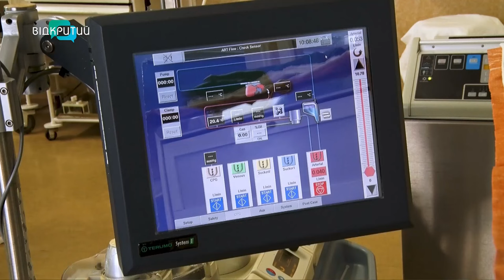Витягують бійців із того світу: як працюють хірурги обласної лікарні у війну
Понад 24 000 операцій з початку повномасштабної війни. Навантаження на лікарів головного прифронтового шпиталю країни виросло в десятки разів.  За понад рік війни хірурги бачили все, на що може перетворити людське тіло вибух чи куля. Щоразу готові до будь-чого, - розповів завідувач центру торако-абдомінальної хірургії та трансплантації обласної лікарні, Заслужений лікар України Віталій Пелех.

00:00 Початок, представлення гостя
03:11 З якими травмами надходять військові?
04:50 Понад 95% поранених військових – важкі пацієнти
05:23 З початку повномасштабного вторгнення провели більш як 24 000 операцій
06:30 Хірурги магнітами дістають уламки
07:14 До 15 операцій на добу проводять працівники центру торако-абдомінальної хірургії та трансплантації
08:14 Що робити, коли втома «накриває»?
10:00 Чудо в операційних стається щодня
14:10 Поранені росіяни надходили?
15:50 Цивільним і військовим пацієнтам – однакова увага
17:24 В обласній лікарні з’явилося «космічне медичне обладнання»: про що йдеться?
18:20 Чому лікарі – кращі в Україні, а медичне обладнання – за кордоном?
19:20  «Кожен боєць пройшов не лише через руки, але і через серця співробітників відділення хірургії»
21:20 Бліц: про родину медиків, телефон, який ніколи не замовкає, спортивну риболовлю та ковзани, плани після Перемоги